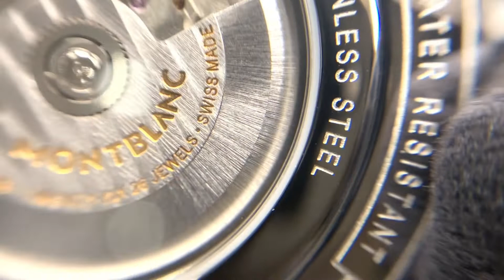【1分30秒紹介】人気腕時計回してみた#42～MONTBLANC モンブラン 4810 DAY-DATE MB114853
今やボールペンや万年筆以外でも活躍の場を広げ続けているブランド「MONTBLANC」そのモンブランの「魅せる時計」モンブラン4810 デイ＆デイトをご紹介です。上品で美しいデザイン。さらにギーシェの文字盤と少し大人の男性がとても似合う1本だと思います。ビジネスマン必見の腕時計です。

オペラいわき鹿島SC店スタッフ「柴」のInstagramで公開中の
人気時計回してみたシリーズのロングverです。
ぜひ時計選びの参考にしてみてください！
時計の詳細は下記のWEBページでもご覧いただけます。